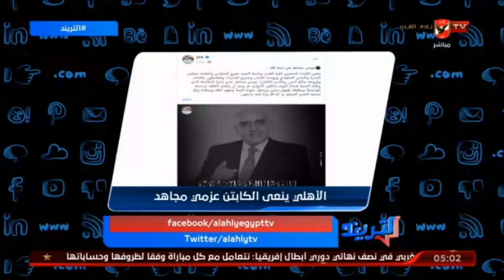امير هشام وواجب عزاء فى وفاة الكابتن عزمى مجاهد | التريند